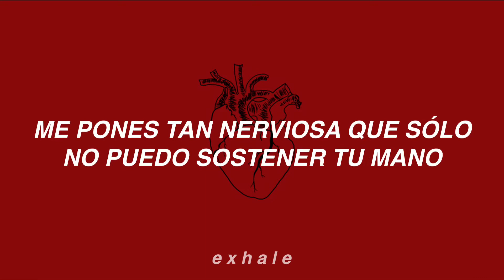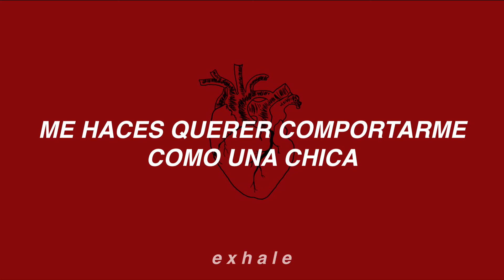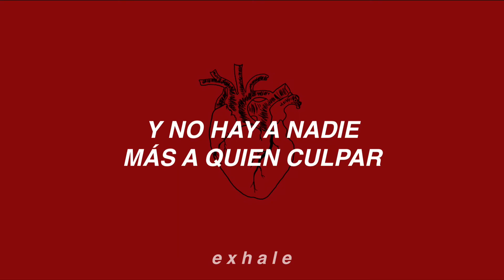Heart Attack - Demi Lovato (Sub. Español)